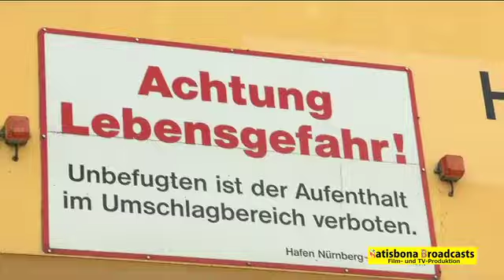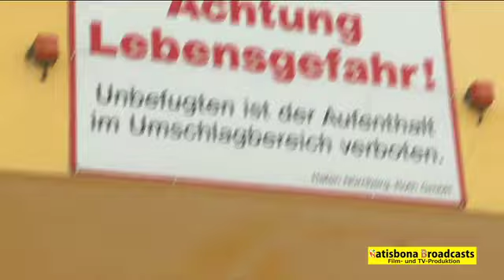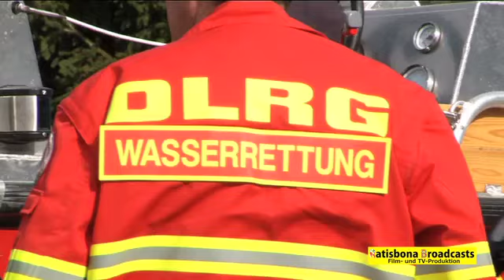Katastrophenschutzübung "Bavaria 2012" in Roth - 800 Kräfte im Einsatz - 06.10.2012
Die Deutsche Lebens-Rettungs-Gesellschaft (DLRG), Landesverband Bayern, probt am Samstag, den 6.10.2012, in Mittelfranken in Roth den Ernstfall (red/PM/DLRG):

Es war die erste und größte bayernweite Übung aller Wasserrettungszüge der DLRG, sie soll im 5-Jahres-Rythmus wiederholt werden.

800 ausschließlich ehrenamtlich tätige Fachleute der DLRG, der Freiwilligen Feuerwehr, des Technischen Hilfswerks, des Arbeiter- Samariter-Bundes, des Reservistenverbandes, der Bundeswehr sowie des Bayerischen Roten Kreuzes, beteiligten sich an der Großübung.

Verschiedenste Szenarien auf Basis der Einsatzoptionen der DLRG Bayern stellen deren 14 Wasserrettungszüge wirklichkeitsnah vor komplexe Aufgaben: Durch Hochwasser und stete Regenfälle aufgeweichte Deiche, in Bedrängnis geratene Hilfskräfte, anrückende Hilfskräfte mit Schwerstgerät sowie die Rettung eingeschlossener Menschen.

Die geprobten Szenarios:

- Rettung von Personen aus Höhen, die im Rollstuhl sitzen
- Unterwasserliegender Eisenträger, der von Flutwelle weggespült wurde
- Erkundung einer Einsatzstelle für die Amphibie M3 der Bundeswehr
- Wasserseitiger Löschangriff
- Dekon-Station, Dekontaminierung von Einsatzkräften, ABC-Zug der Bundeswehr
- Mobiler Pegelmessstand des THW
- Massenevakuierung

Innenminister Joachim Herrmann zu Besuch

Auch Innenminister Joachim Herrmann machte sich vor Ort selbst ein Bild von der Lage, "Die DLRG Bayern ist ein wichtiger Partner und eine der tragenden Säulen in unserem bayerischen Hilfeleistungssystem. Daher unterstützen wir ihre wertvolle und lebensrettende Arbeit auch finanziell. Dieses Jahr haben wir der DLRG Bayern über 950.000 Euro für Einsatzfahrzeuge, Boote sowie Sonder- und Fernmeldegeräte zur Verfügung gestellt. Das ist eine hervorragende Investition in die Sicherheit der Bürgerinnen und Bürger in Bayern."

Über die DLRG

Mit über 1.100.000 Mitgliedern und Förderern ist die DLRG weltweit die größte Organisation für die Wasserrettung.

Über die DLRG Bayern

Die DLRG hat in Bayern rund 32.000 Mitglieder, darunter ca. 20.000 junge Menschen bis 26 Jahre. Sie geben Hinweise zur Sicherheit am Wasser und bilden jährlich rund 20.000 Menschen im Schwimmen und Retten aus. Ein Netz von Rettungsstationen, Schnelleinsatzgruppen und Wasserrettungszügen ermöglicht jederzeit kompetente Hilfe. Dabei arbeiten wir mit den anderen Hilfsorganisationen Hand in Hand. Die gesamte Arbeit wird vom Ehrenamt getragen, in über 100 Ortsgliederungen.